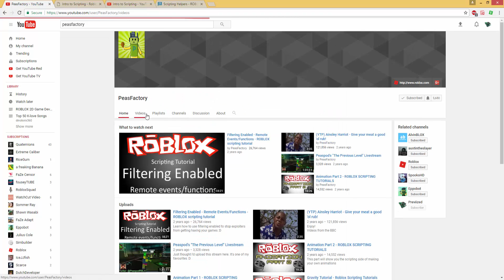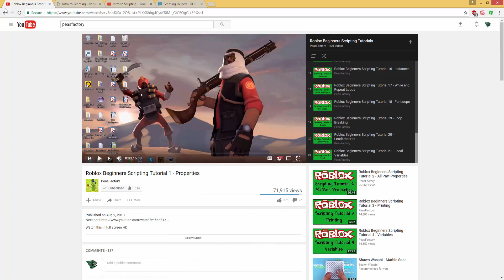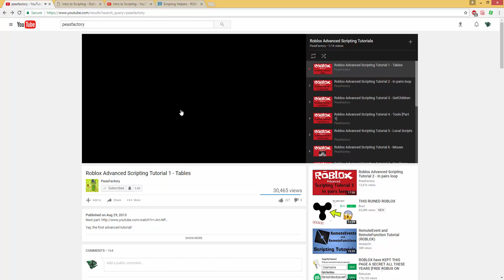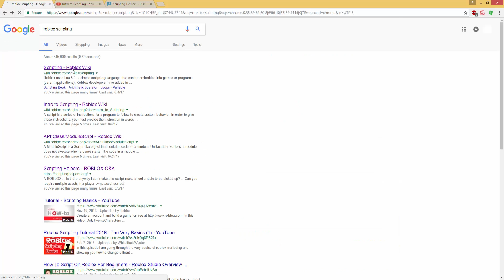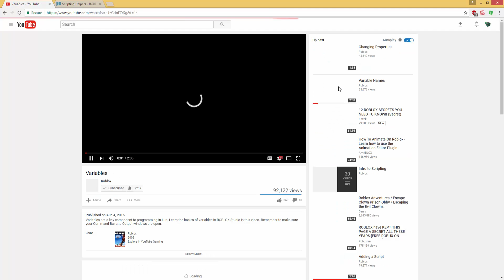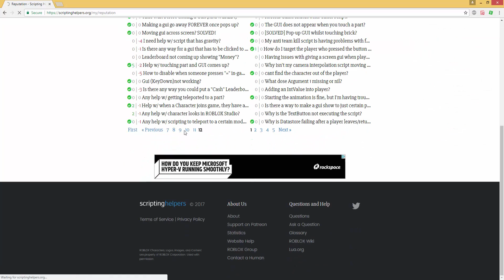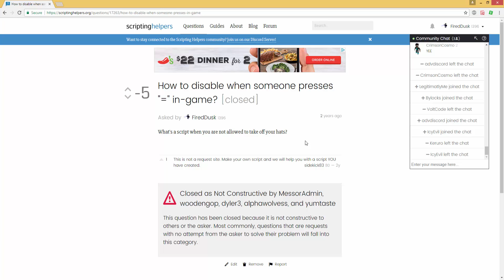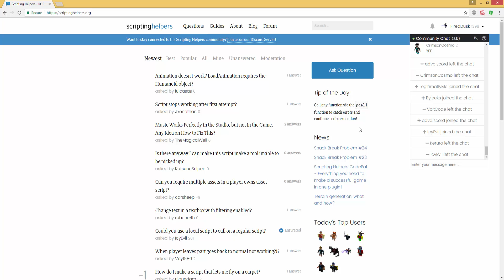How I learned to script on ROBLOX...